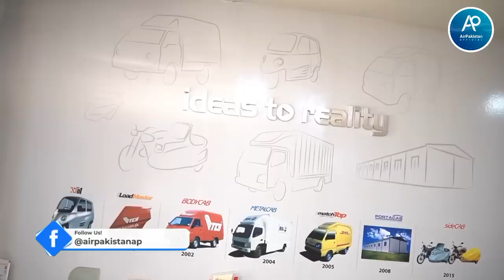Side Car in Pakistan | Apni Bike ko bnyn SideCar | Motorcycle Ban gye Car